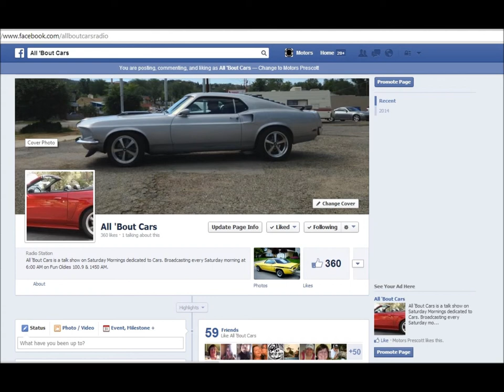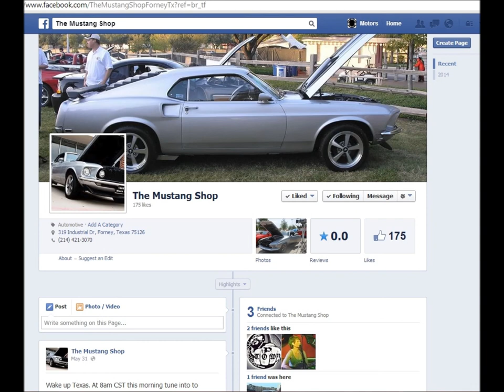All bout cars 8 1